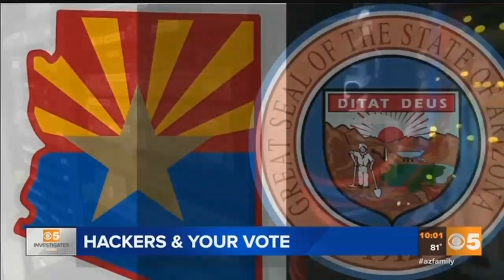AZ Secretary of State says election wasn't hacked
Arizona Secretary of State Michele Reagan said in a blog post that Arizona's election system wasn't hacked by the Russians. (Thursday, October 12, 2017)